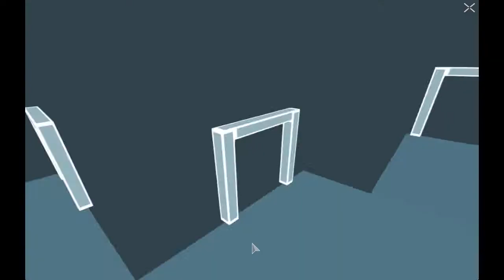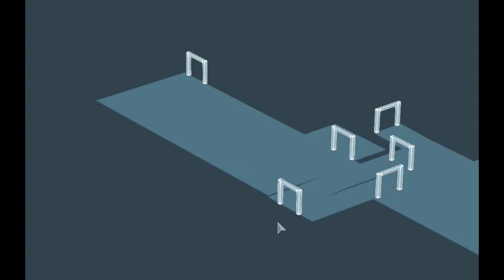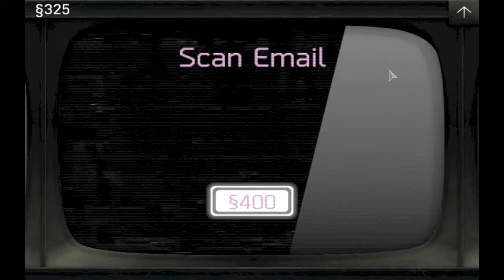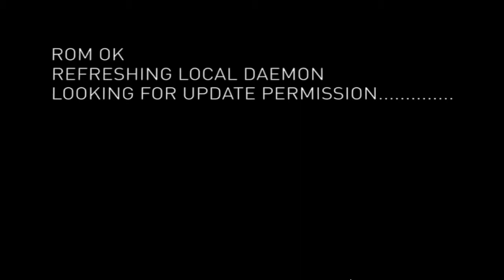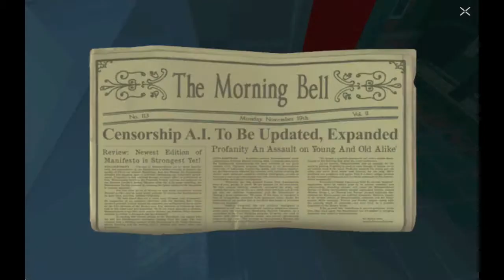Republique Remastered HD Part 3 "She Got Me Trapped"!?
Welcome Back Everyone To My Channel I hope you all Enjoy The Video !! I will Definitely Upload as many Video as I can I hope you all enjoy my Channel For those that are new to My Channel Check out my Other videos and hit that Sexy Subscribe Button If your'e New And I'll see you all at the next Video chow chow.

Game Description:
République takes place in an unnamed totalitarian state , within a facility called "Metamorphosis"Here, the Prizrak, the people of the totalitarian state, perform mysterious experiments on "Pre-Cals", people who were born and raised in the facility,One Pre-Cal woman, Hope , manages to contact the player through their phone, and requests them to help her escape from Metamorphosis. She and the player receive assistance from Cooper , an American operative who is working undercover in Metamorphosis. Other characters include Daniel Zager, a deceased revolutionary who leaves audio logs behind for Hope and the player; and Mireille Prideaux  who serves as Hope's caretaker.